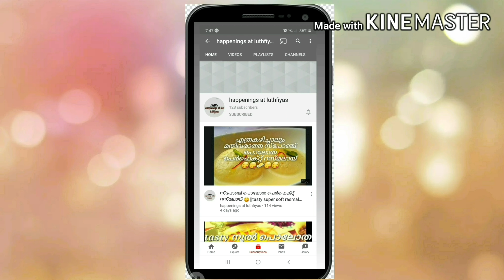Crispy Homemade spicy kentucky fried chicken | Happenings at luthfiyas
ingredients
½ kg chicken
 8 piece garlic
3 Green chillie
1 ginger
1 tbsp yougurt
1 tsp kashmiri Red chillie powder
½ tsp Arabic masala
½ garam masala
¼ turmeric
1 tsp vinegar
½ tsp soya sauce
1 kg maide
4 tbsp milk powder
water
oil
salt accordingly